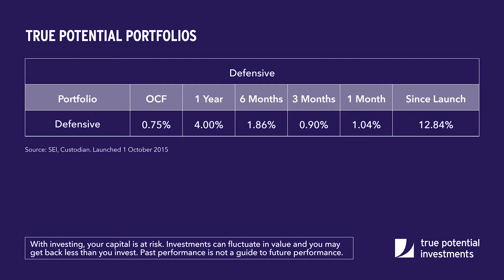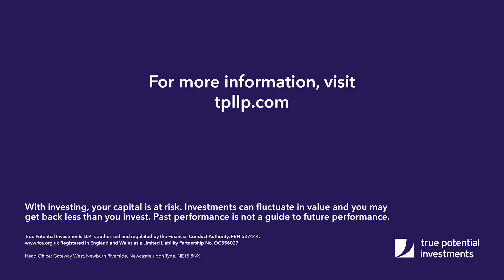True Potential Portfolios - August 2017